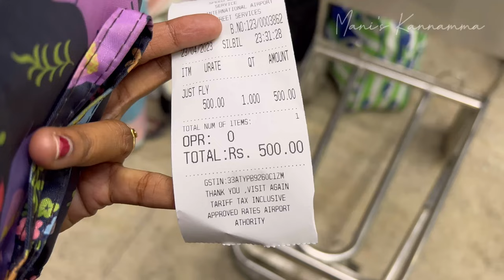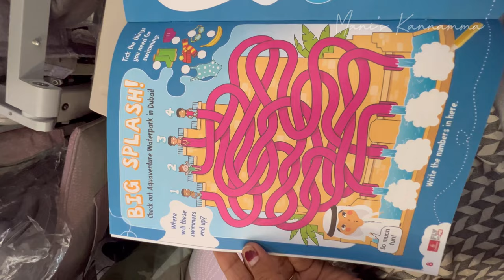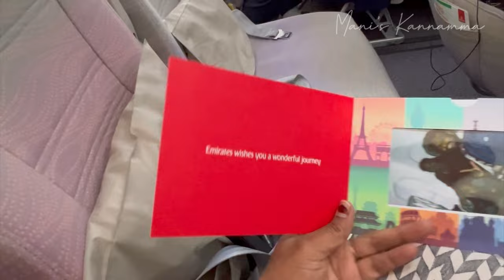Vlog தமிழில்: மெல்ல விடை கொடு மனமே! ✈️🛄👨‍👩‍👦India to USA travel vlog with toddler | Travel tips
In this video we have showed our India to USA travel with toddler. This video contains many travel tips.